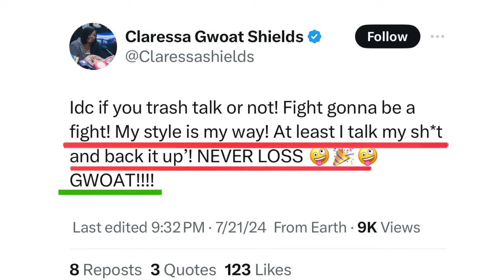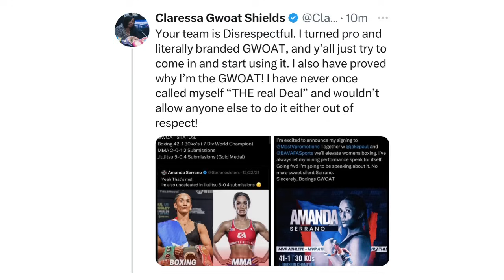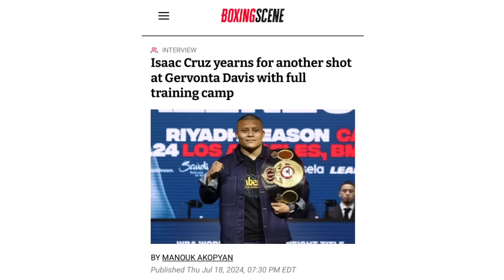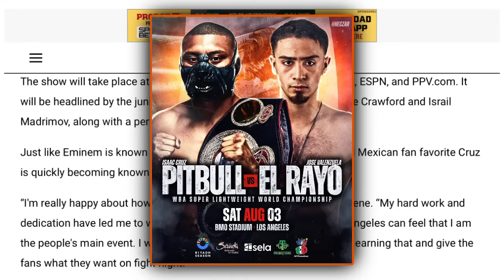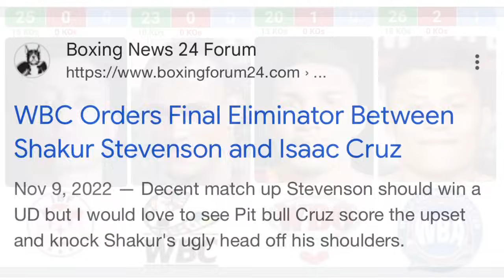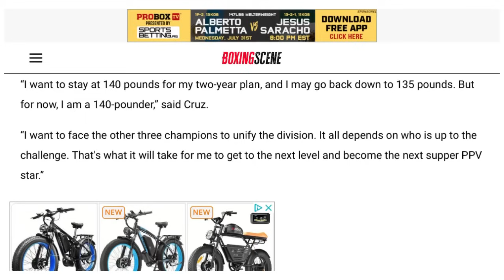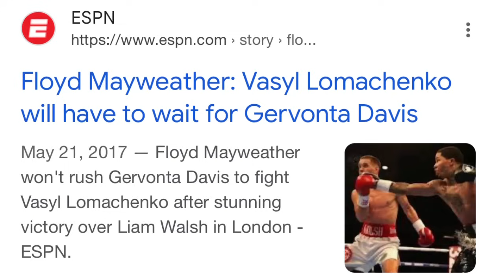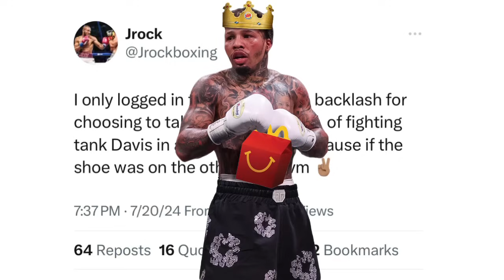THE RELAY: Shields shades Serrano?! Cruz on Rayo/Davis/unifications, Jrock shades Lomachenko